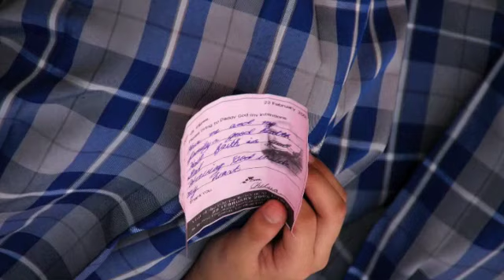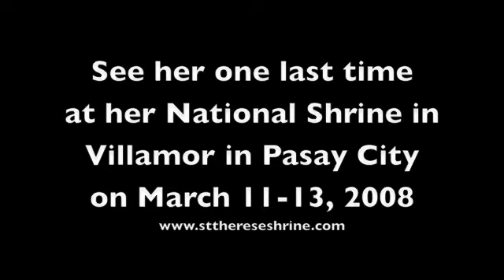St Therese Visits Southern Philippines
The Pilgrim Relics of St Therese embarked on her tour of the southern philippines last Feb 21. She is now back in Manila on her last leg of her pilgrim tour. She travelled to several diocese in the South namely, Tacloban, Naval, Cebu, Tagbilaran, Iloilo, and Bacolod and as well as several military bases. St therese touched the lives of so many people in the south to bring them closer to God. Join St. Therese as she bids farewell - FOR NOW - to the Philippines  at her National shrine in Villamor in Pasay City. She will be there from March 11 until March 13, 2008.